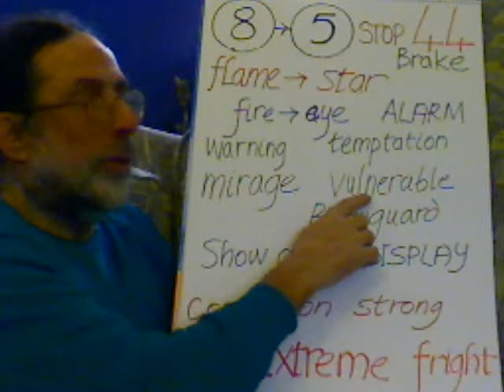Entoptic Hopscotch Step 44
flame to star, brake, warning